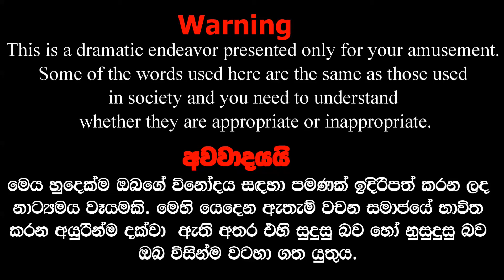දිවිල්ල 02 | Diwilla 02 | OEC art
We are Janaka Sanjaya and Binusha Nimsara.  "OEC art" is a YouTube channel created based on our concept.  Through this channel, we hope to bring you the most interesting and important designs for your enjoyment as much as possible.  Most of the YouTube channels you can watch right now are monologues.  But many join us in this work.  We always try to take you to a different taste and bring you dramas, current events and exploratory facts.  Let us know our shortcomings and contribute to us.  If anyone else wants to see our videos, please share.  You are our strength and we look forward to your support in making this endeavor a success.

අපි ජනක සංජය සහ බිනුෂ නිම්සර. "OEC art"යනු අප දෙදෙනාගේ සංකල්පයක් මත නිර්මාණය කළ යූ ටියුබ් නාලිකාවයි. මෙම නාලිකාව හරහා, හැකි තරම් ඔබේ විනෝදය සඳහා වඩාත් රසවත් හා වැදගත් වූ නිර්මාණ ඔබ වෙත ගෙන ඒමට අප බලාපොරොත්තු වෙමු. ඔබට දැන් නැරඹිය හැකි බොහෝ යූ ටියුබ් නාලිකා ඒකාකාරී කථා අංග වේ. බොහෝ අය මෙම කටයුත්ත සඳහා අප හා එක් වෙති. අපි සැමවිටම උත්සහ දරන්නේ ඔබව වෙනත් රසයකට ගෙන යමින් නාට්‍ය නිර්මාණ ,කාලීන සිදුවීම් හා ගවේෂණාත්මක කරුණු ඔබ වෙත ගෙන ඒමටයි. අපගේ අඩුපාඩුකම් අපට දන්වා අපට දායක වන්න. වෙනත් අයෙකු අප vedios  දැකීමට අවශ්‍ය නම් බෙදා ගන්න. මෙම උත්සාහය සාර්ථක කර ගැනීම සඳහා  ඔබ අපගේ ශක්තිය වන අතර ඔබගේ සහයෝගය බලාපොරොත්තු වෙමු.
ඔබට ස්තූතියි